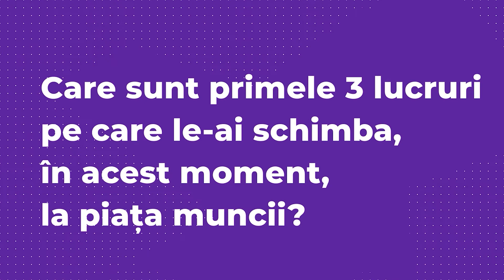Onboarding eficient și program de lucru redus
Ce-și doresc angajații: program de lucru redus și un proces de onboarding ca la carte! Mai multe aici
De data aceasta, Roberto Constantin Culea, în vârstă de 22 ani, care lucrează ca Junior HTML Developer, în București, vine cu câteva idei menite să capteze atenția angajatorilor. În cadrul unui nou episod eJobsTV, am aflat cum arată piața muncii prin ochii lui. Ne-a menționat că-și dorește un program de lucru redus la șase ore, dar și un proces de onboarding bine pus la punct.
Află mai multe despre cum să pui bazele unui proces de onboarding ca la carte aici